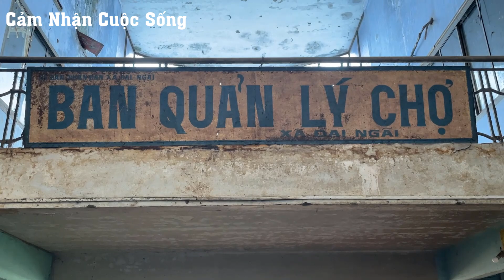Chợ Đại Ngãi Ngày Nay - Đi Dạo Một Vòng Tham Quan Chợ - Sóc Trăng | Cảm Nhận Cuộc Sống | #23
Chợ Đại Ngãi Ngày Nay - Đi Dạo Một Vòng Tham Quan Chợ - Sóc Trăng | Cảm Nhận Cuộc Sống |
● Facebook.com/CamNhanCuocSongSocTrang

   CHÚC QUÝ VỊ 1 NGÀY MỚI VUI VẺ !
© Bản quyền thuộc về Cảm Nhận Cuộc Sống
© Copyright by Cảm Nhận Cuộc Sống Production ☞ Do not Reup